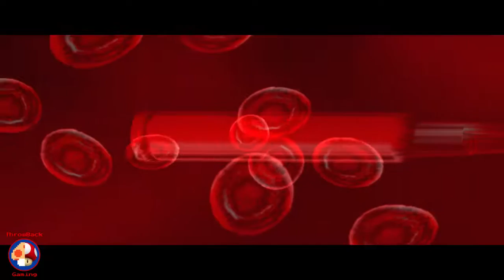Hitman Codename: 47 - PC Longplay Part 1 - Prologue & Training | 60FPS HD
Game: Hitman: Codename 47
Developer: IO Interactive
Platform: PC
Release: 2000
Difficulty: Hard

Part 1 of my longplay through the original Hitman; the game that started the franchise we know today.  Enjoy watching a future mass-murderer escape from some sort of insane asylum as I play through the beginning portion of the game.